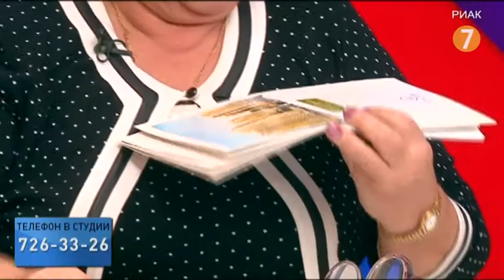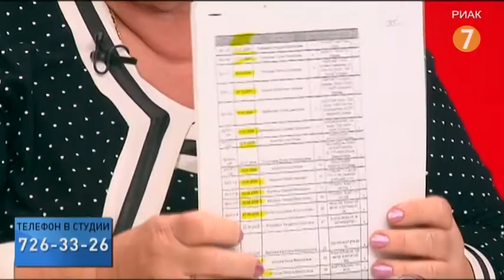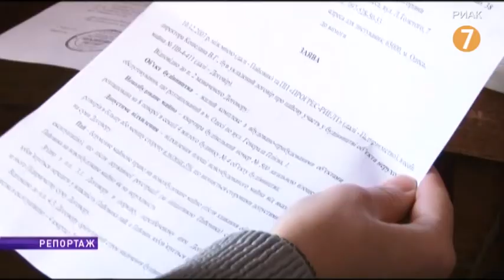Телевечер «Одесские недострои»: жилые комплексы «Золотой берег», «Уютный»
Телевечер на 7 канале, посвященный проблемам одесских недостроев.